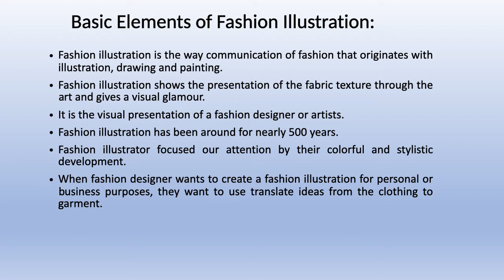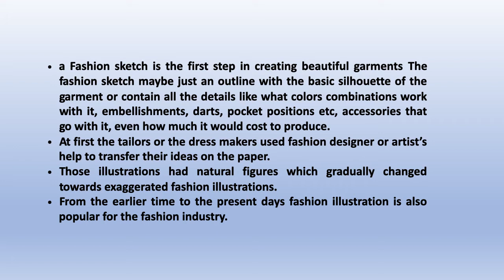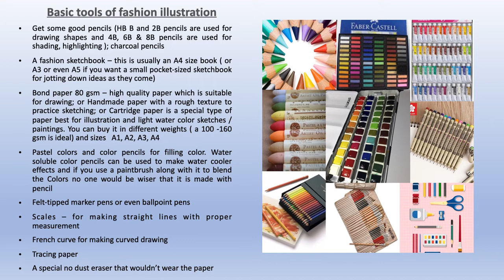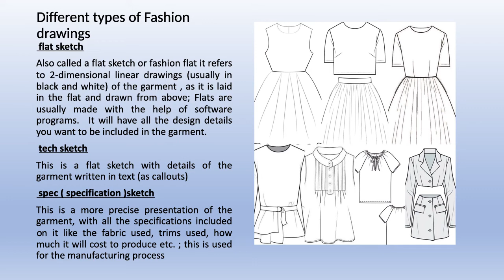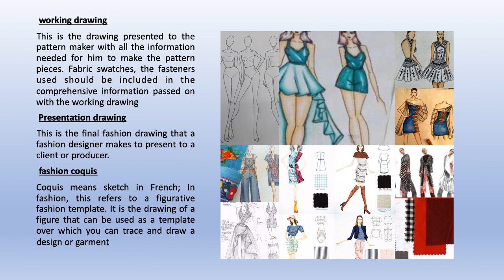CD128/205/305 Fashion Illustration By USHA MUTHA